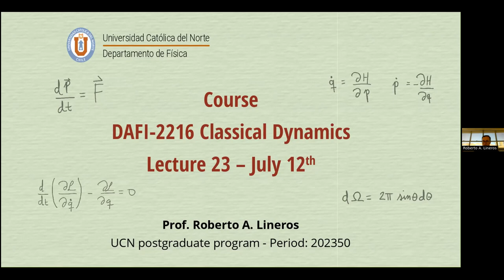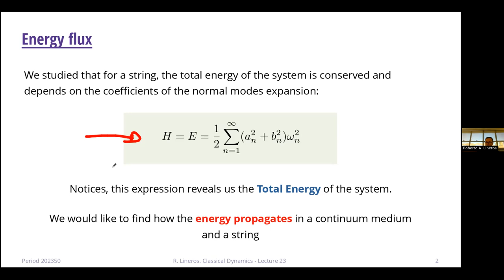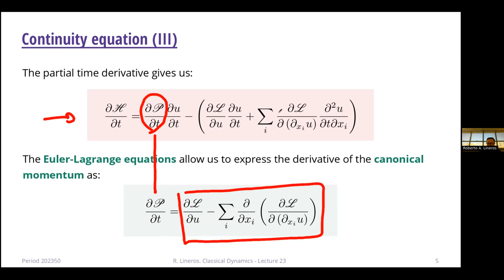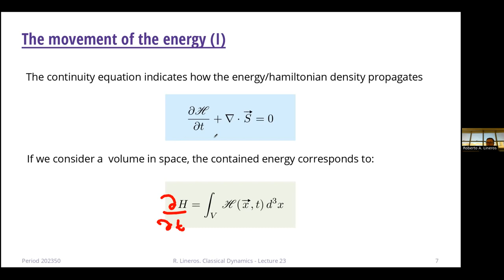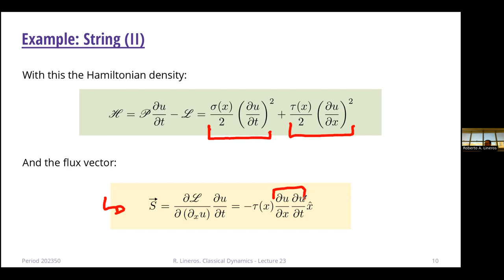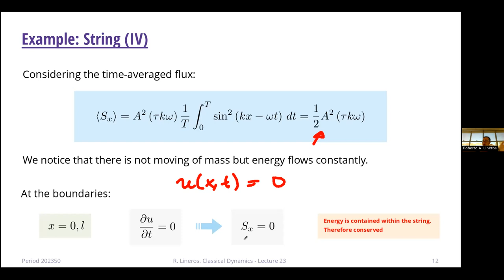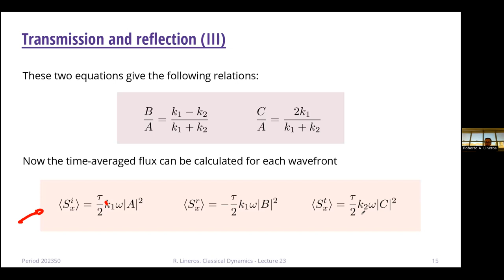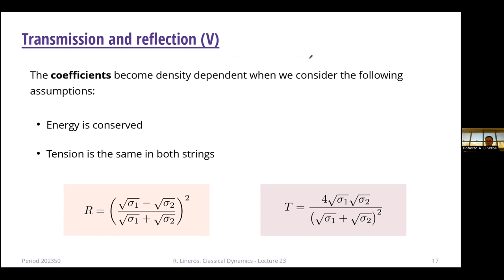DAFI-02216 Dinámica clásica. Clase 23. 12/07/2023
Temas de la clase: Flujo de energía. Reflexión y Transmisión de ondas